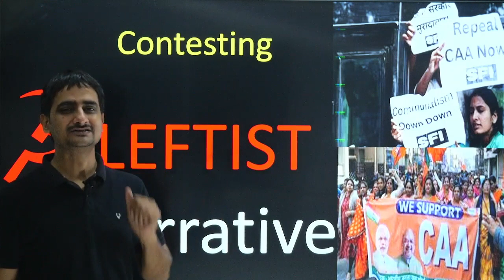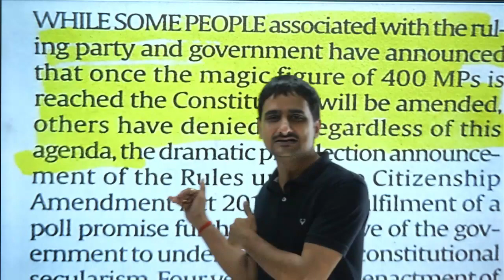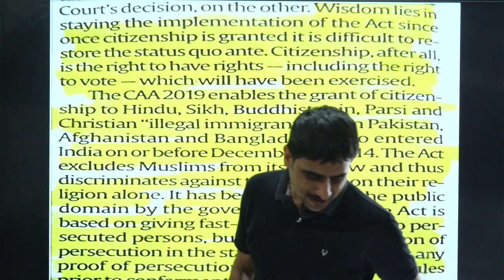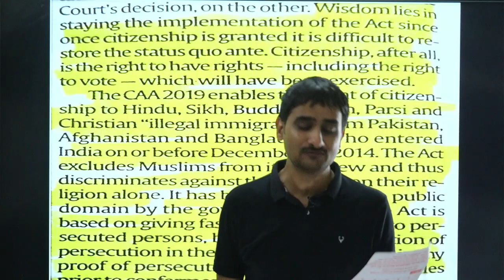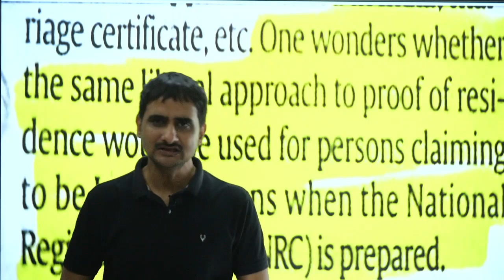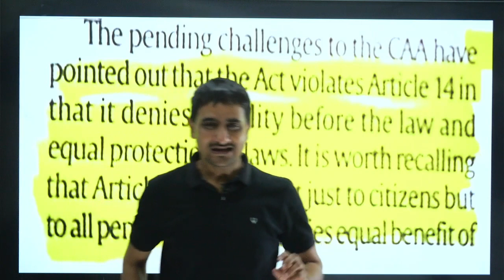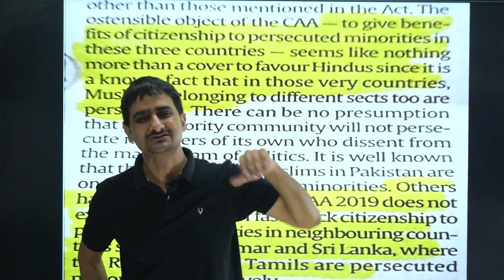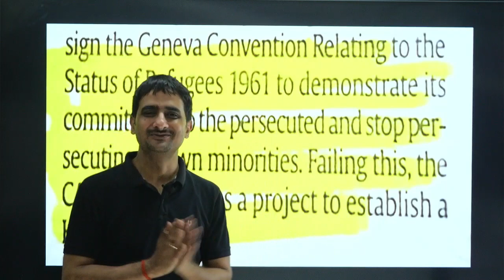Contesting Leftist Narrative || CAA || Dishoom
Leftist and So called Liberals think that they can still rule the minds of Youngsters and get away after writting or saying anything.  Those days are over now. Like several many Nationalists, This is my attempt to contest and destroy this narrative, with Facts.